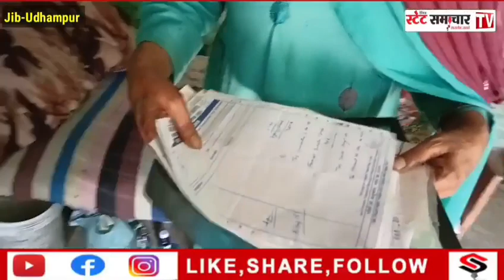बुढ़ापे में मिल रही है Kailash_Devi को किस्मत और गरीबी की मार... ना पति रहा ना नोजवान बेटा...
बुढ़ापे में मिल रही है Kailash_Devi को किस्मत और गरीबी की मार... ना पति रहा ना नोजवान बेटा... हाय_किस्मत Udhampur जिले के जिब क्षेत्र में रहती है यह बुजुर्ग महिला Mob.